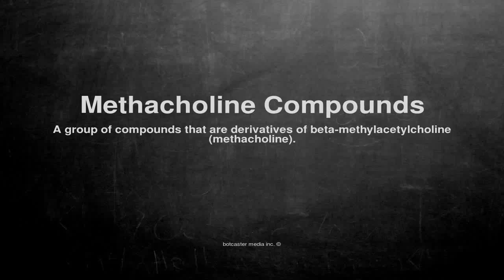Medical vocabulary: What does Methacholine Compounds mean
What does Methacholine Compounds mean in English?